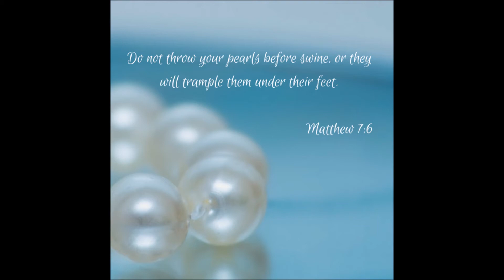Pearls Don't Belong In A Pigpen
This video is an excerpt from a show segment where AliNICOLE "WATERS" shared about her platform Pearls Don't Belong In A Pigpen and why it's important to value and honor yourself and be mindful who you share your valuable talents with.